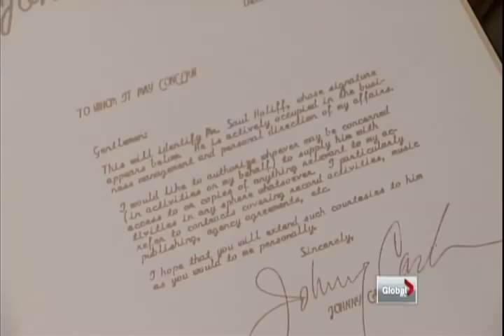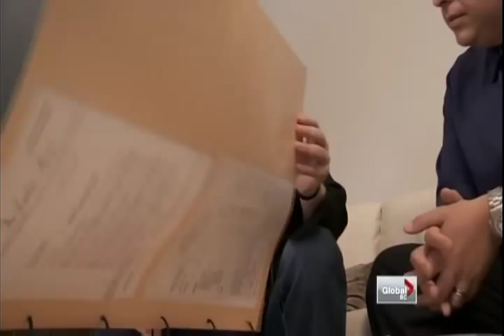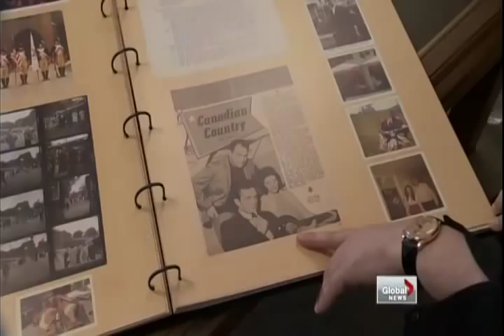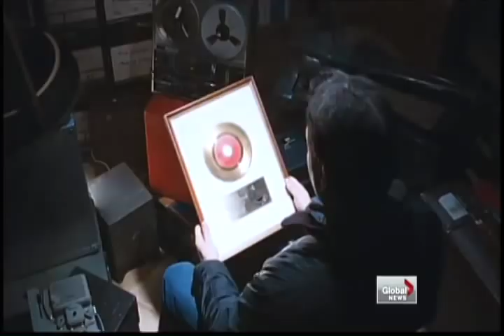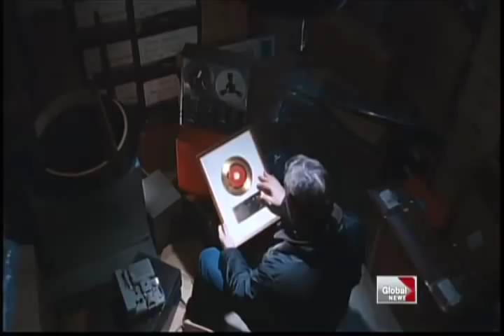Jonathan Holiff on Global News Hour at 6 (Vancouver): August 1, 2012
Steve Darling, morning news anchor for Canada's Global TV BC (covering the Pacific Northwest) produced this 2-part story on Jonathan Holiff and his new film "My Father and The man in Black." The interviews, which aired on a successive nights in August 2012, met with such interest, they were cut down and broadcast across Canada the next week.  (2-Parts aired 8/1 8/2, 2012)